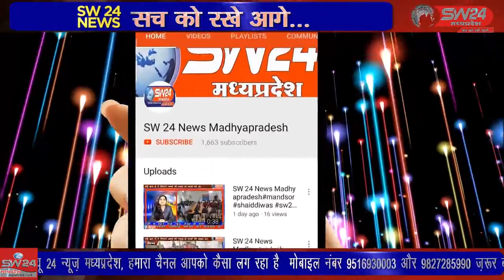SW 24 News Madhyapradesh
मध्यप्रदेश में अपने बयानों के लिए पहचाने जाने वाले तेजतर्रार नेता सिरोंज विधायक उमाकांत शर्मा का अलग अंदाज फाग उत्सव में नजर आया सिरोंज से नरेंद्र रघुवंशी की रिपोर्ट